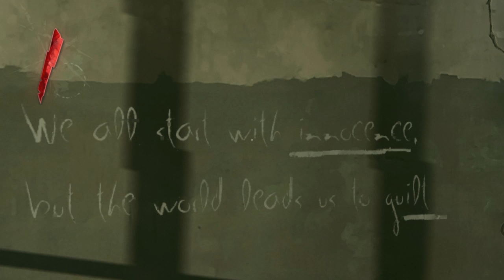Dishonored Defenitive Edition- Part 1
Starting a new series and Don't worry I'm still gonna record Soma, I will be recording dishonored 2 also, let me know if I should record it along with dishonored 1